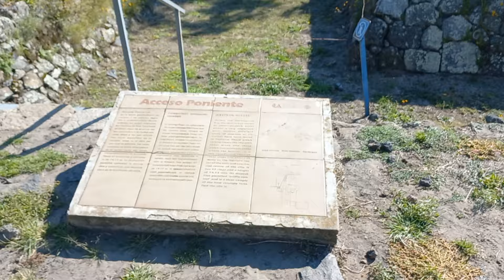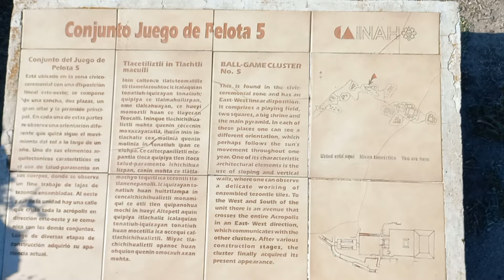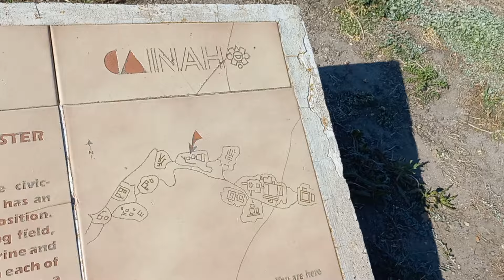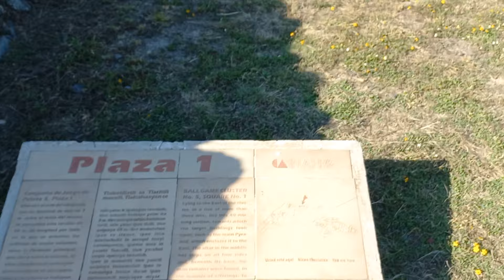Cantona, Puebla, México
Visitando la zona Arqueológica de Cantona En Puebla